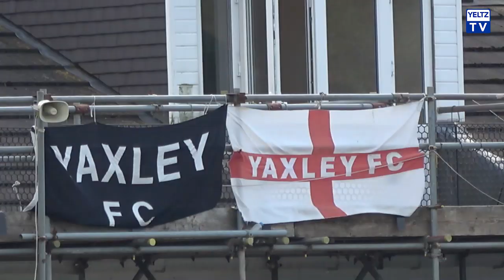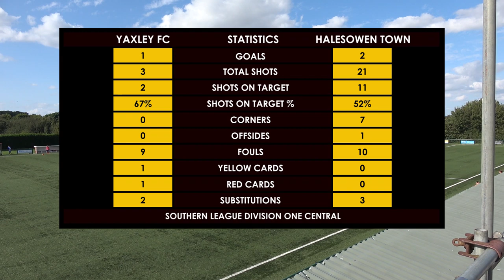Yaxley FC 1 - 2 Halesowen Town | Southern League Division One Central